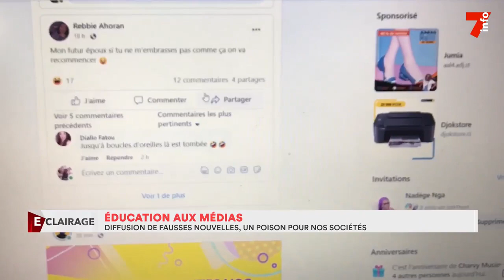Education aux médias : diffusion de fausses nouvelles, un poison pour notre société